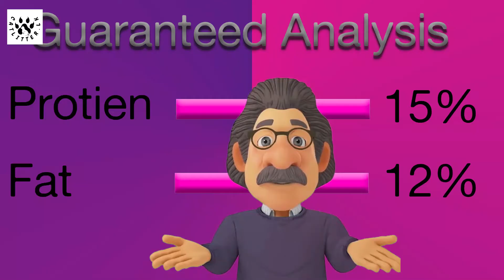Vetgrow Doghurt Hydrolyzed Pet Diet For Dogs | Catlitter.lk| Sinhala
Hello friends👋🏻

In this video I am Talking about Vetgrow Doghurt Hydrolyzed Pet Diet For Dogs. watch till the to get a proper knowledge about it.
🔰Age Limit🔰
For All Dogs
🔰Guaranteed analysis🔰
15% protein
12% fat
🔰Ingredients🔰
DHA
Minerals
Vitamin

    (Charges apply)